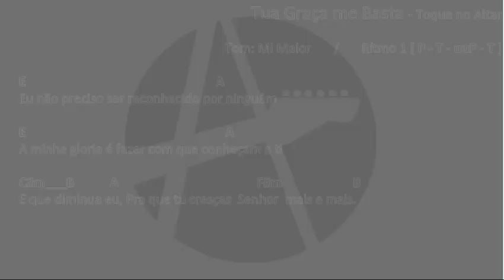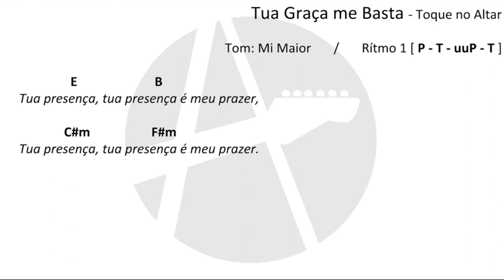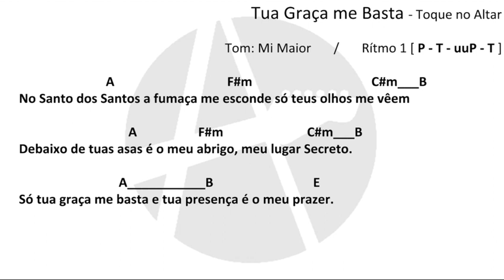No santo dos santos - Toque no Altar (CIFRA SIMPLIFICADA)